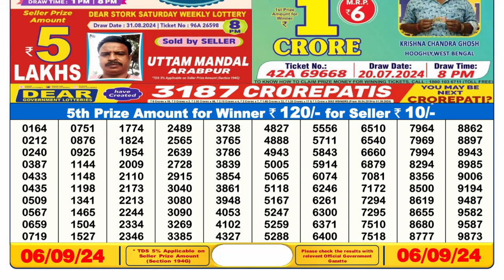[ LIVE ] Lottery Sambad 6pm 06.09.24 || डिअर लॉटरी रिजल्ट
6pm lottery  sambad